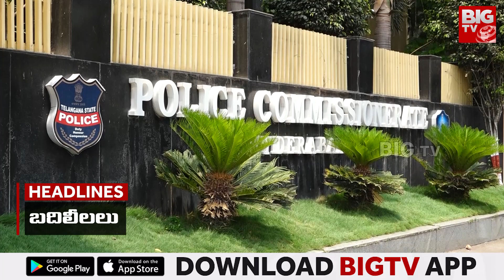3 Minutes Headlines | News Highlights | Breaking News | Today News | BIG TV LIVE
3 Minutes Headlines | News Highlights | Breaking News | Today News | BIG TV LIVE